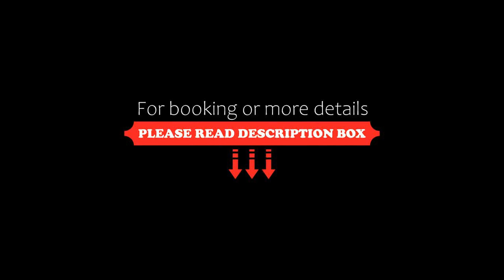Hotel Nabadi, Tbilisi City, Georgia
About Property:
You're eligible for a Genius discount at Hotel Nabadi! To save at this property, all you have to do is sign in.
Set in Tbilisi City, 14 km from Rustaveli Theatre, Hotel Nabadi offers accommodation with a bar, free private parking, a shared lounge and a garden. Each accommodation at the 3-star hotel has city views and free WiFi. The accommodation features a 24-hour front desk, an ATM and currency exchange for guests.
The units c...
Property Type: Hotel
Address: 12 Ramaz Shengelia St, 0178 Tbilisi City, Georgia
Searching For
1. Hotel Nabadi - Tbilisi City - Georgia
2. Hotel Nabadi - Tbilisi City - Georgia Address
3. Hotel Nabadi - Tbilisi City - Georgia Rooms
4. Hotel Nabadi - Tbilisi City - Georgia Amenities
5. Hotel Nabadi - Tbilisi City - Georgia Offers and Deals
Audio Credit:
Track Title: Reasons To Hope
Artist: Reed Mathis